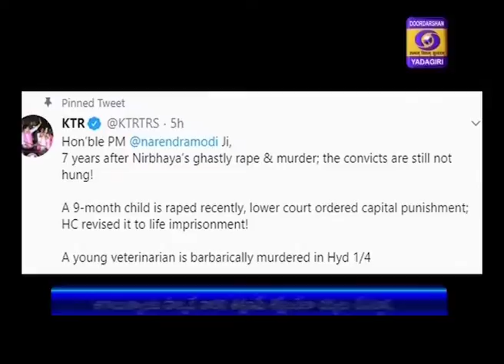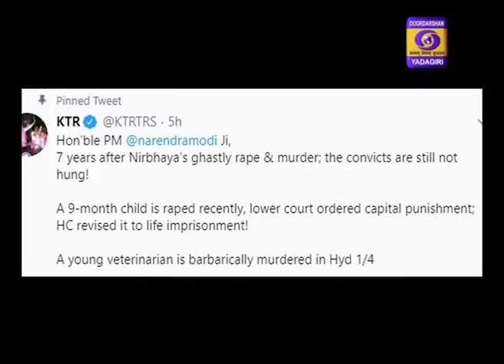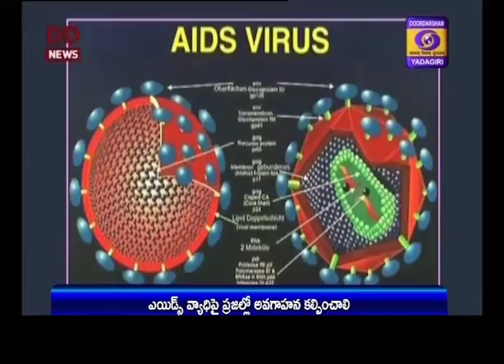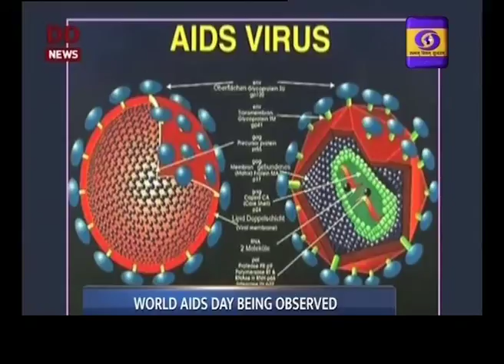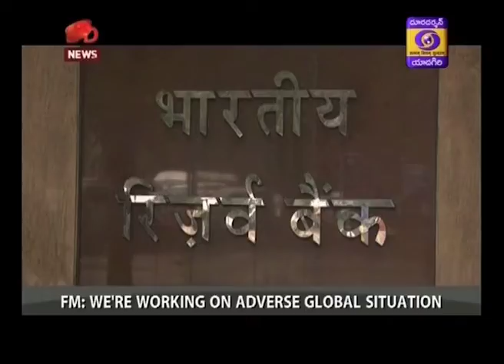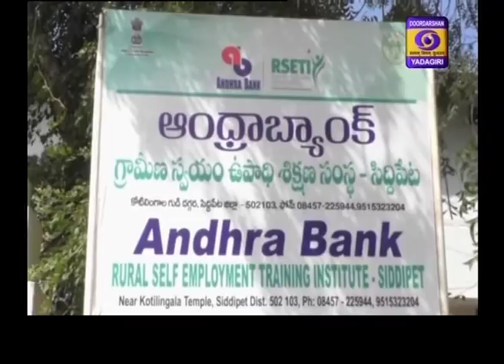TELUGU NEWS Dt : 1-12-19, Hrs 21:00